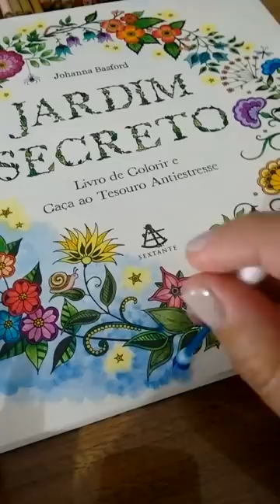Fazendo sombreado no livro Jardim Secreto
Galera, dica rápida de como fazer o sombreado... Compartilhem!!!